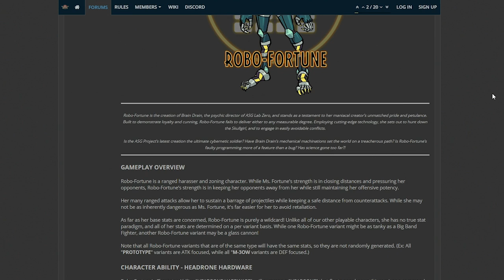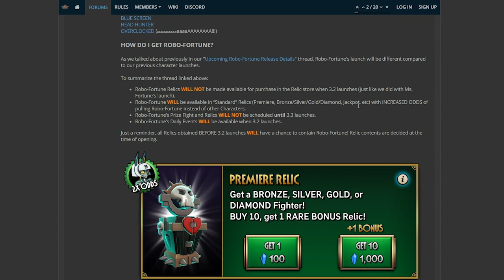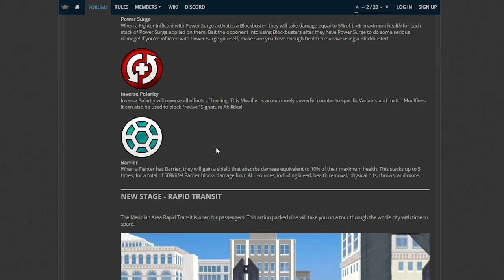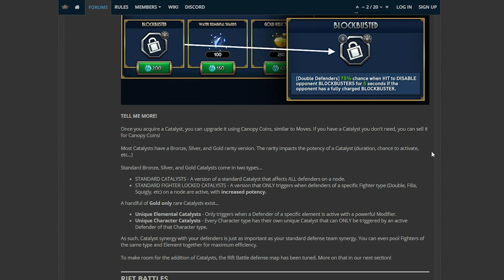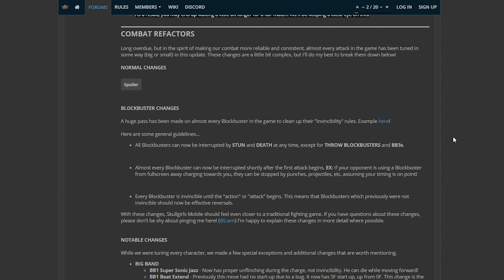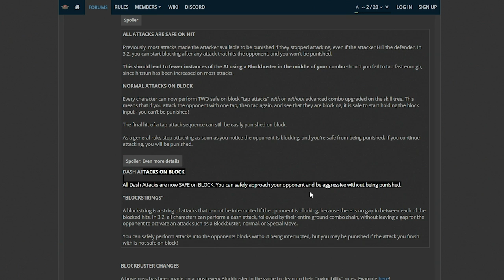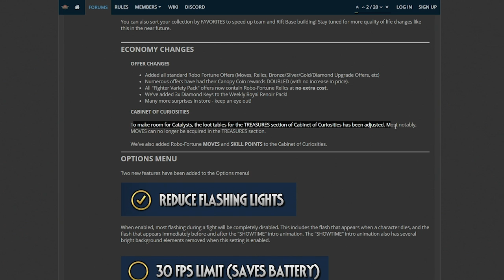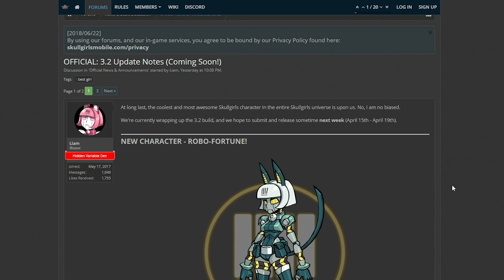[ESP] UPDATE 3.2 NOTES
Ha sido larga la espera, pero la cantidad de cosas nuevas que están llegando con la actualización 3.2 cambiaran drásticamente la manera en que jugamos skullgirls mobile.